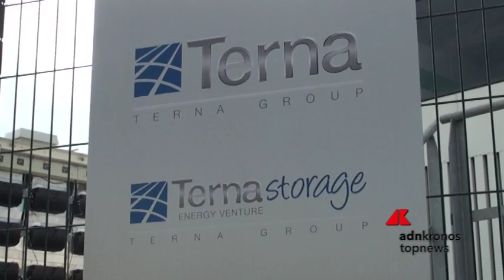Terna, in Sardegna polo avanzato per protezione reti elettriche...